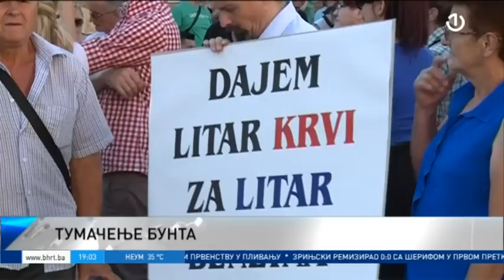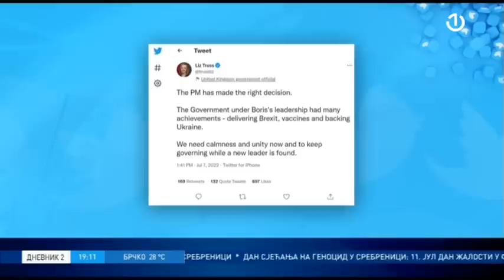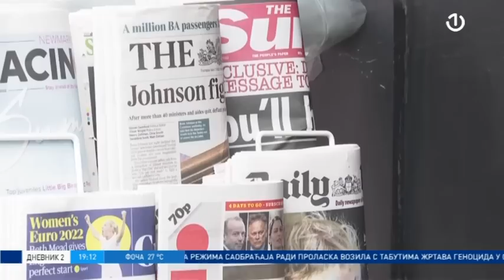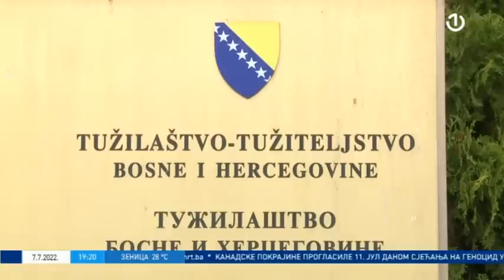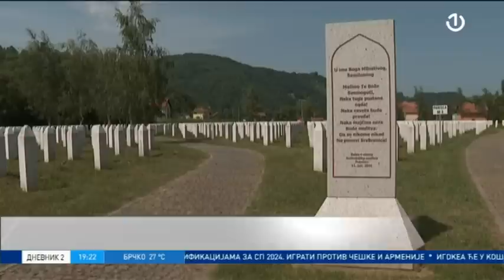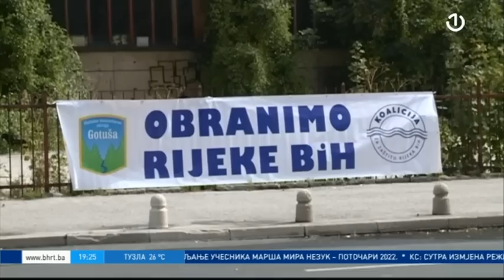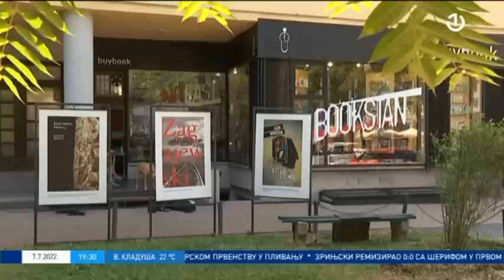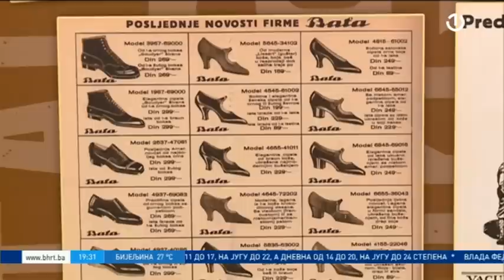Dnevnik 2 - 07.07.2022.